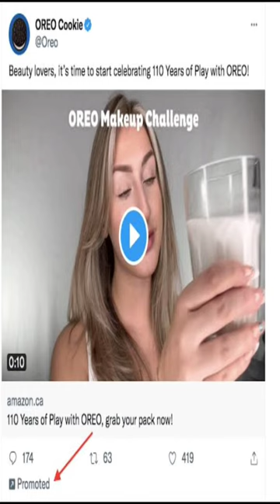Twitter Blue Tick For $8 Per Month | Elon Musk | mangeshshinde @ YJ Fact Shorts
Tractor में bike और car की तरह shock absorbers क्यों नहीं होते हैं?